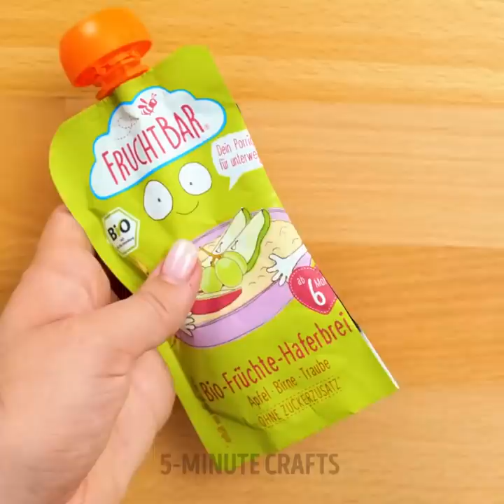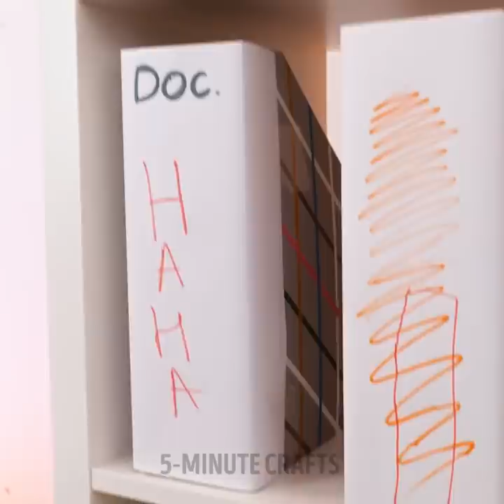Cute And Positive Parenting Hacks And Gadgets That Will Make Your Kids Happier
TIMESTAMPS:
00:00 Jelly toy soap for kids
00:37 How to stop fear of doctors
01:25 How to feed kids with popsicles
02:46 Pop it bag
03:27 Cute band-aid print
04:12 Chocolate lipstick for kids